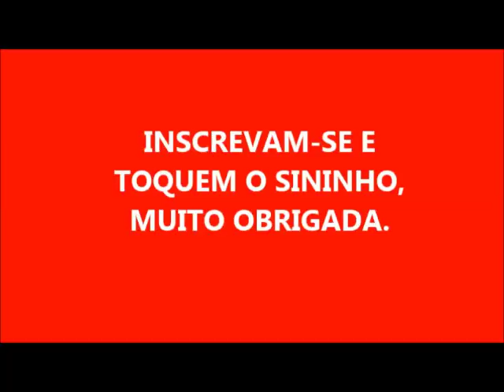SABÃO DE SAL COM VEJA GOLD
2 LITROS DE ÓLEO
280 GRAMAS DE SODA EM ESCAMAS
200 ML DE ÁGUA PARA DISSOLVER A SODA
100 GR DE SAL
100 ML DE ÁGUA PARA DISSOLVER O SAL
100 ML DE VEJA GOLD